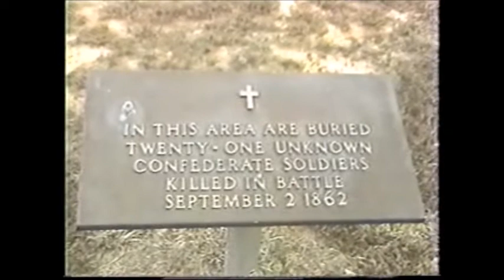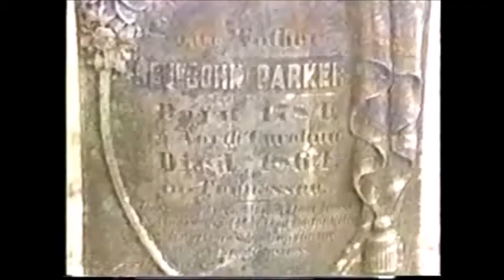The Civil War: A West Tennessee Perspective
A look at the War Between the States and the impact the war had on West Tennessee.